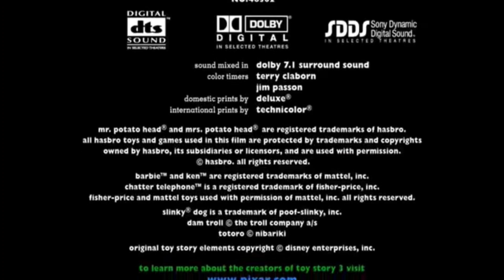DISNEY PIXAR TOY STORY 3 CLOSING 1991 2019